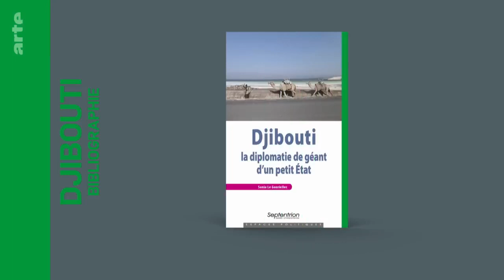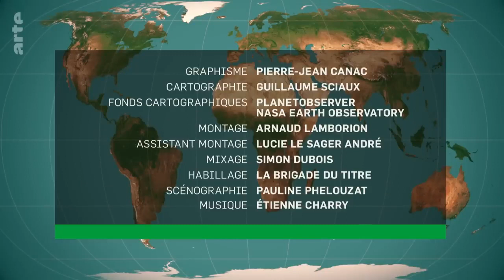Djibouti - un carrefour d'ambitions